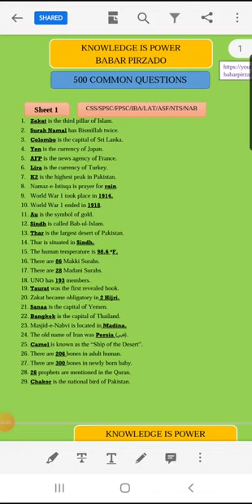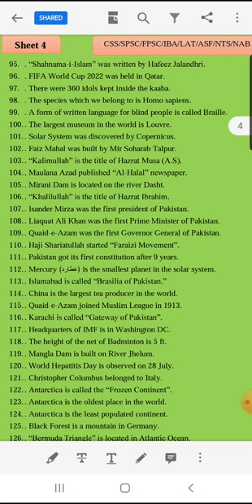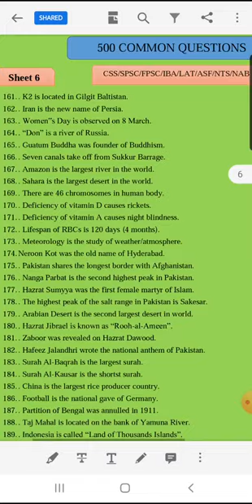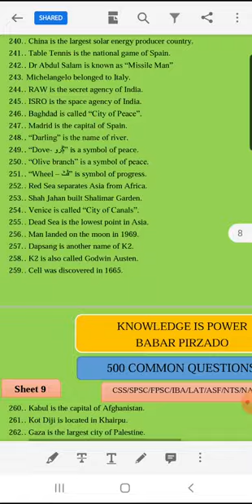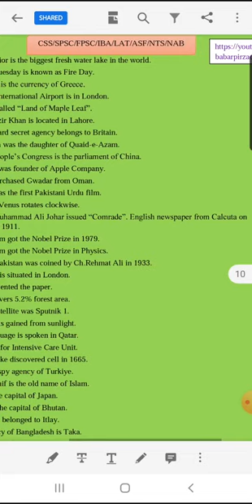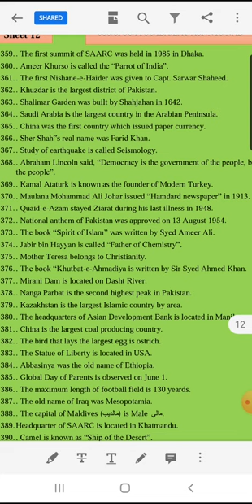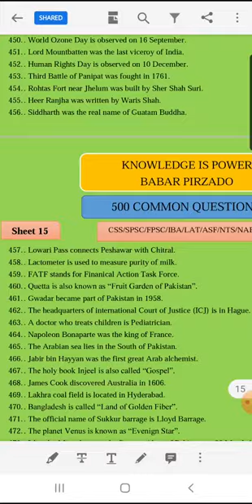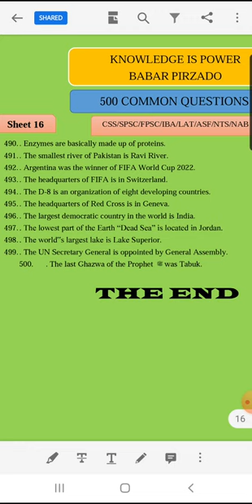General Knowledge Common Questions | 500 G.K repeated Questions @KNOWLEDGE IS POWER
@Knowledgeispower General Knowledge Common Questions | 500 G.K repeated Questions @KNOWLEDGE  IS POWER 2023 by Babar Pirzado|ye video dekh ne baad aap ka concept clear hojaega @KNOWLEDGE IS POWER